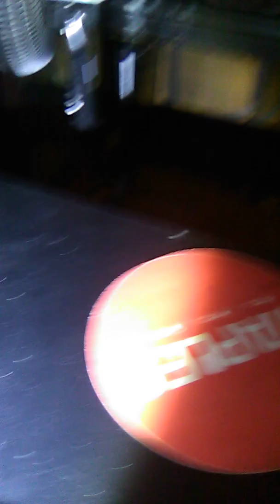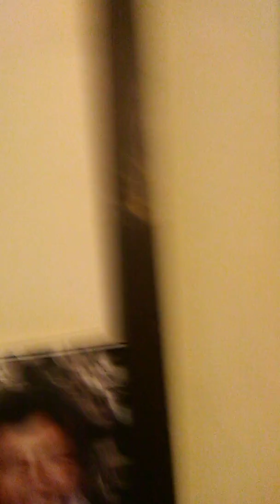Property damage and niacin spray by wife and boyfriend